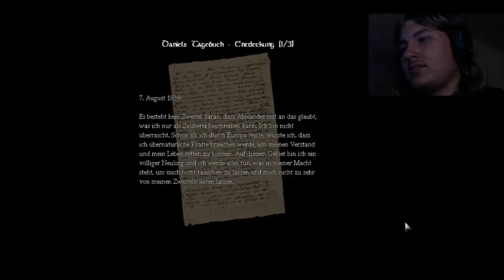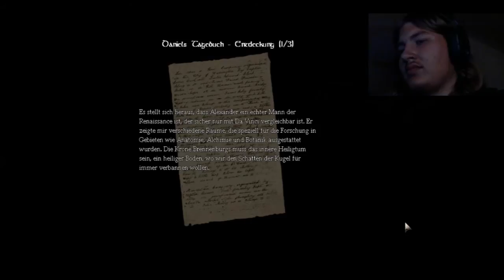Amnesia #013 [HD] [Blind] [German]